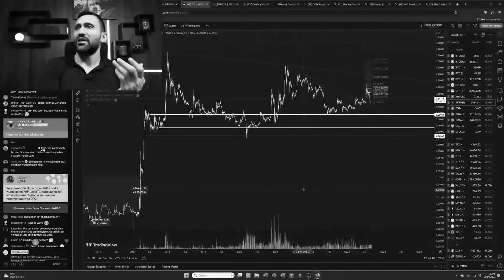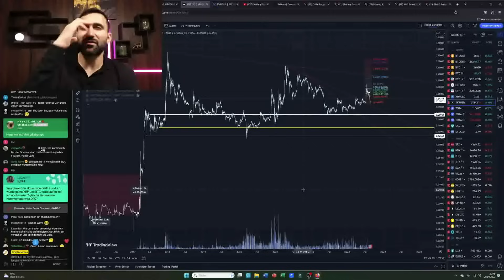XRP: Die ELITE hat uns fest im Griff!